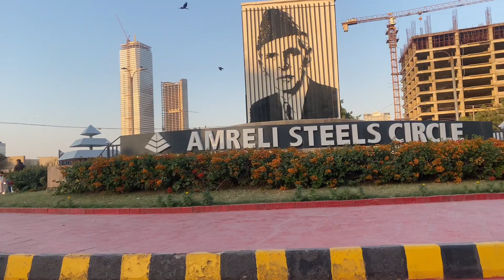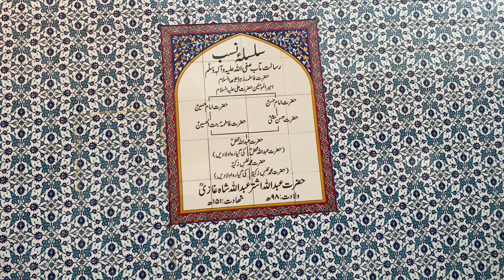A Very Pleasant Visit To Seaview | Vlog 31 | Sheikh Hashir King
Sheikh Hashir King

   HashirKing.12